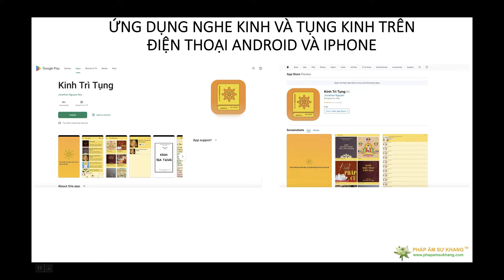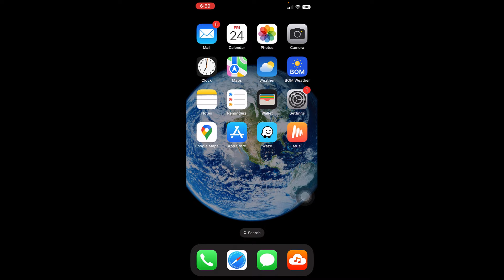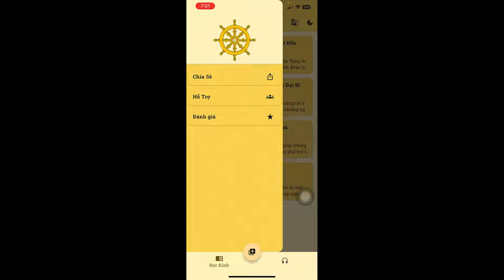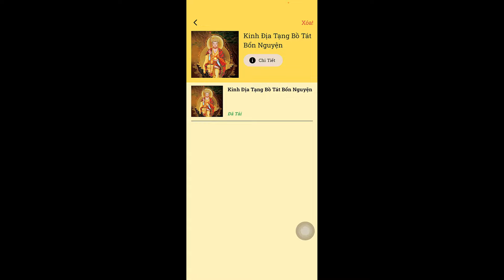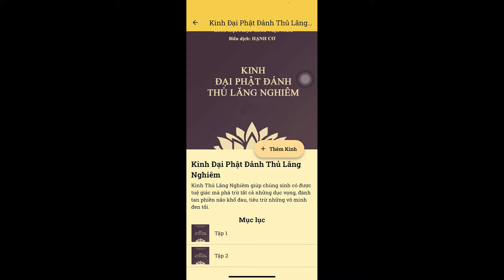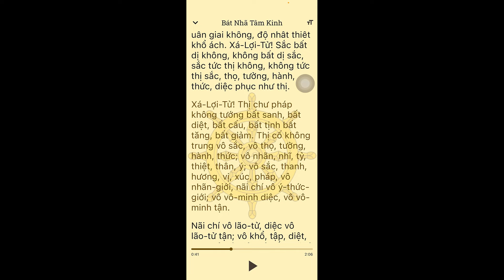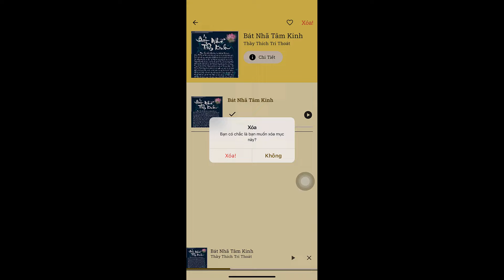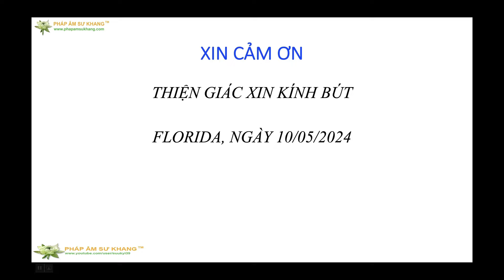GIỚI THIỆU ỨNG DỤNG NGHE KINH VÀ TỤNG KINH TRÊN IOS VÀ ANDROID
CÀI ĐẶT VÀ ĐÁNH GIÁ APP GIÚP CHO NHÓM HOÀN THIỆN APP TỐT HƠN